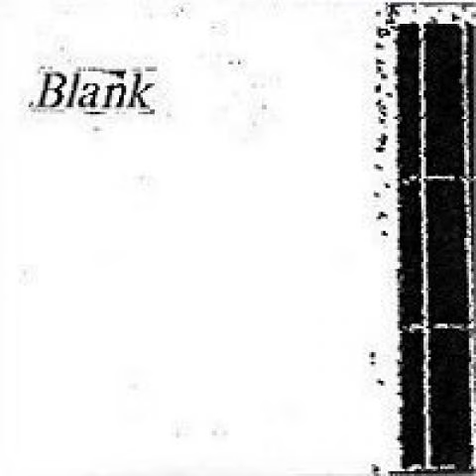Blank - Appointment With Cyanide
pre cross my heart and also pre liars academy. great band and nobody knows who they were. this came out on morphius records in 1997. this is straight from my copy of the record.
Turn right(?), do you notice? Your perplexion(?) is there/fear. What if you came home and found yourself dead? Don't deny it. Don't you try it at home. Satisfied, now you didn't think you need some sleep. Such a sore loser. Do you think that I can't help? Sometimes we succeed, sometimes we fail again. Happy, happy that you came. Well, don't you try it. Well, don't deny it. Such a sore loser. Sometimes I forget what the hell I'm doing. Happy, happy that you came.